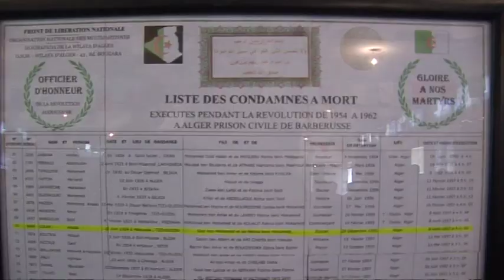تيزي وزو الكشافة الإسلامية تخلد يوم الشهيد ببلدية ماكودة.mpg